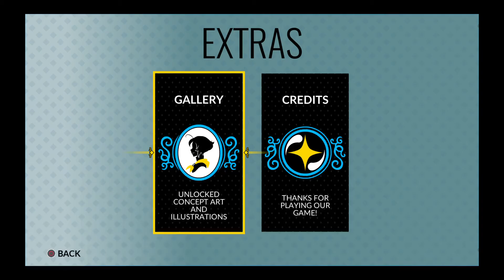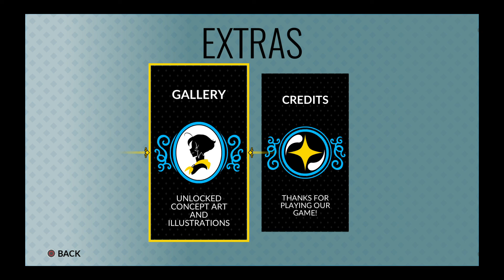Battle Chef Brigade Daily Cook OFF ( December 28th 2021 )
Greetings gamers it is I Froztgamer Coming to you for battle Chef Brigade

Daily Cook off today

December 28th 2021 Scowl two judges

1 for Fire

2 for Water and Earth

Thrash vs Fork